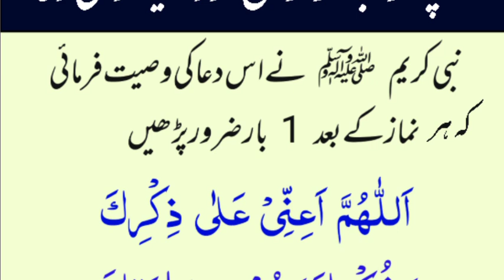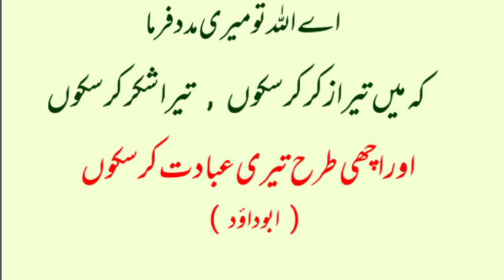apne rab ko khosh karnevwali dua thanks my allah baghe janat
apne rab ko khosh karne wali dua thanks my allah baghe janat